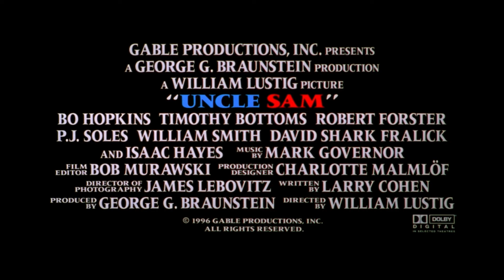UNCLE SAM | Potato Sack Kill (1996) Movie CLIP HD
A Gulf War veteran rises from the dead to wreak vengeance upon unpatriotic residents of his hometown.

CAST: Bo Hopkins, Timothy Bottoms, Robert Forster, P.J. Soles, William Smith, David Fralick, Isaac Hayes

DIRECTOR: William Lustig